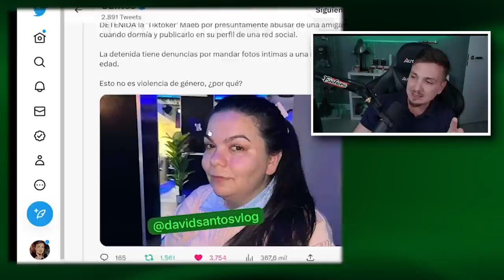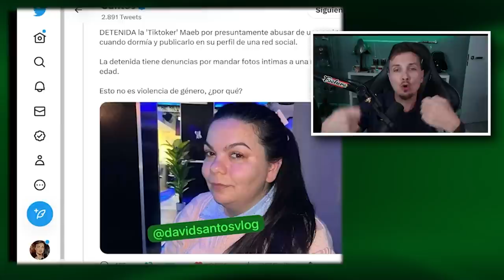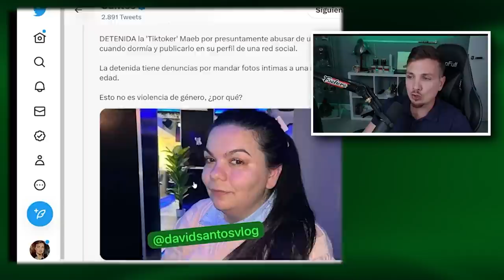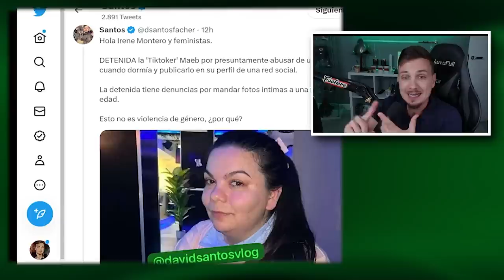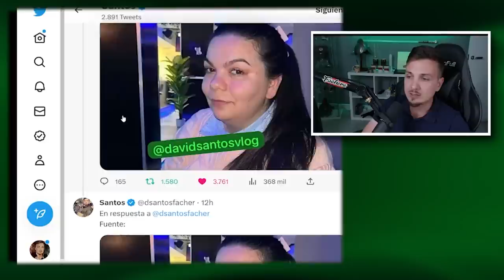ESCANDALO SILENCIADO POR LAS F3MINISTAS